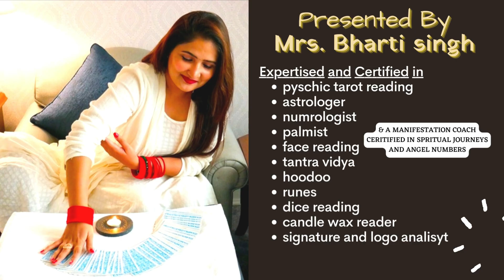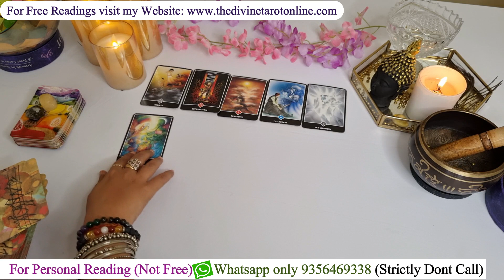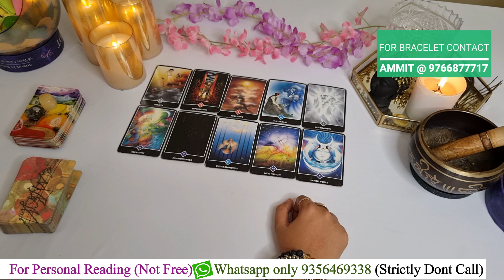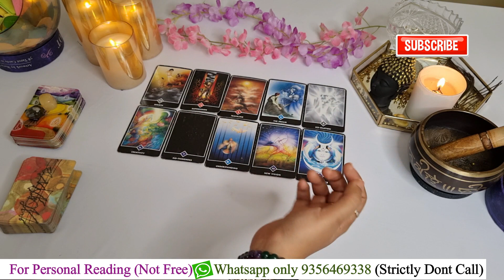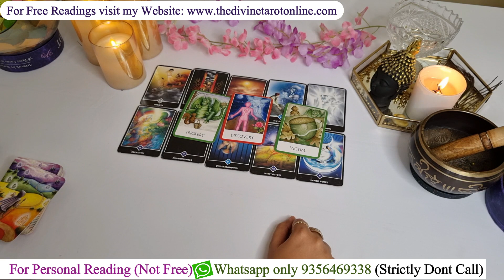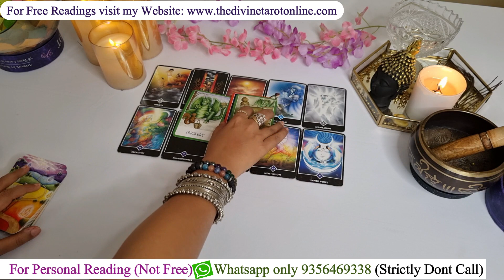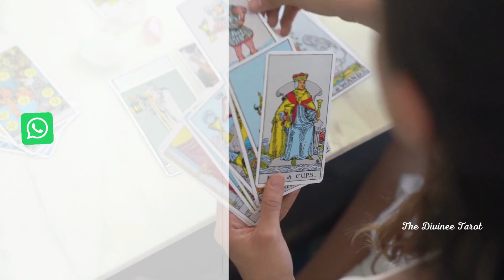❤️UNHE KYA PASAND HAI AAPMAIN UNKI FEELINGS AAPKE LIYE - HINDI TAROT READING❤️ Timeless